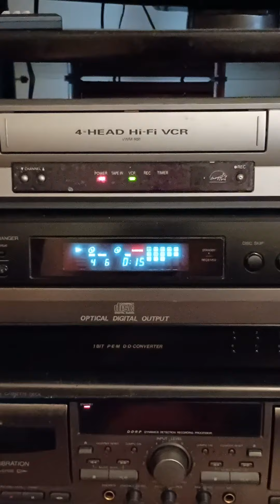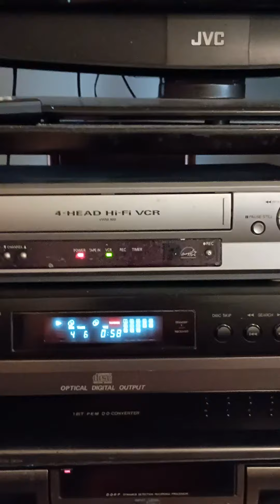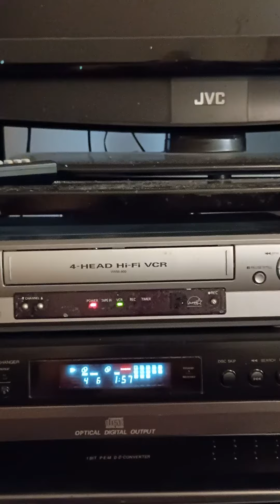Cumberland Gap Reunion It Came Upon A Midnight Clear